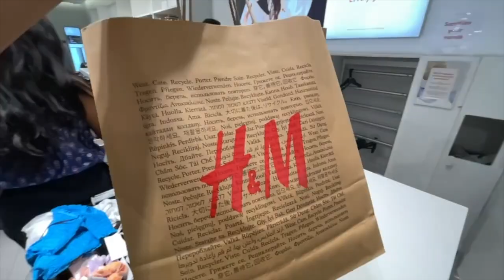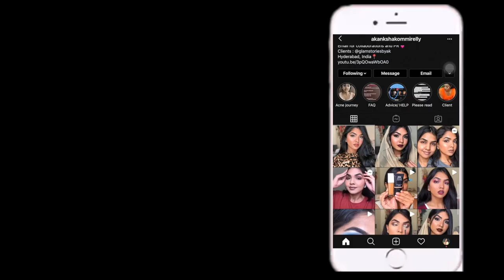Prep for Goa | We got caught stealing? 👀 while Shopping | Packing | April fools prank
Hey guys I recently went a little vacation to goa and I filmed a prepping vlog for it to give  you few tips about packing etc. Watch to know more.

Braun Face Mini Hair Remover FS1000, Electric Facial Hair Removal for Women :